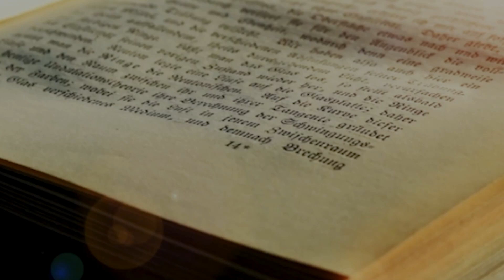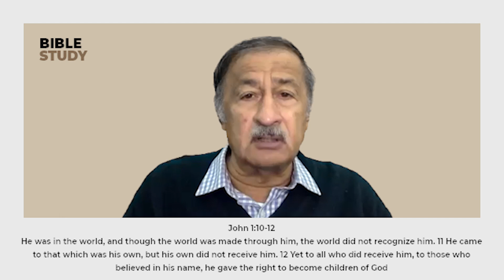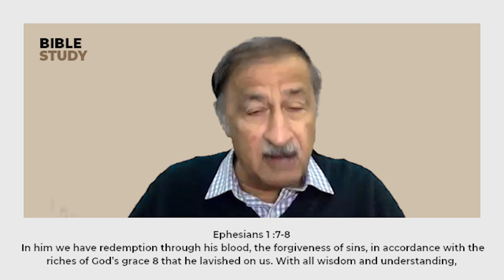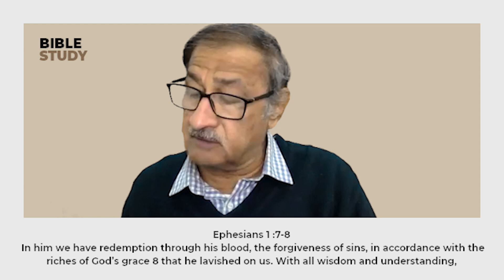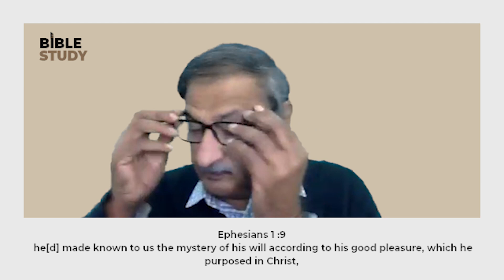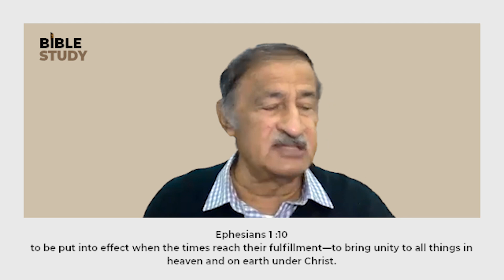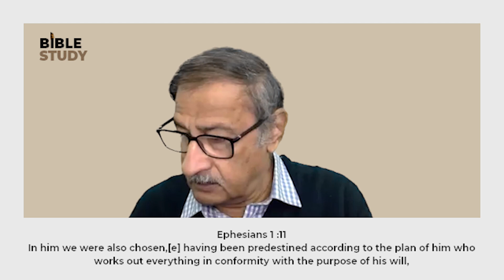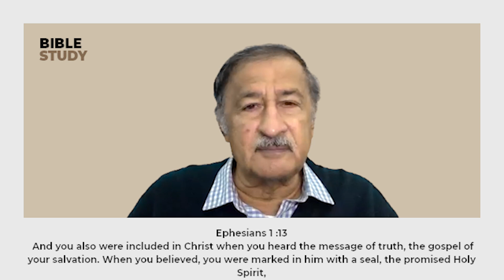Bible Study - Ephesians 1 : 5 - 13 | 7th Jan 2022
Message Recorded on 7th Jan 2022